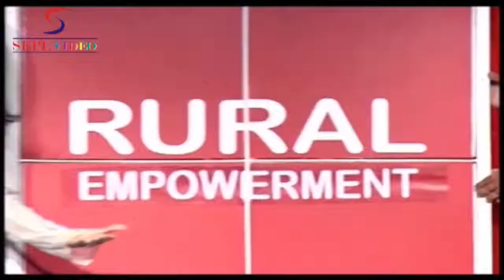Ranbeer Kapoor With Swades Foundation's Dedicated Team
Actor Ranbir Kapoor and directors Farah Khan and Ashutosh Gowarikar were present to unveiled the new logo of the Swades Foundation. Ronnie Screwvala and Zarina Mehta are the founders of the Swades Foundation, which was earlier known as Society to Heal Aid Restore Educate (SHARE). Subscribing to the belief that India cannot rise to its true potential without the fundamental transformation of the lives of people in rural India, Swades is dedicated towards the empowerment of rural India by adopting a holistic, 360 degrees development approach, encompassing interventions across Water & Sanitation, Agriculture &Livelihood, Health and Education. The launch of the new identity of Swades Foundation was supported by Ranbir Kapoor, Farah Khan & Ashutosh Govarikar who along with deliberating on issues facing rural India and possible solutions, rewarded the exemplary work done by Swades Foundation's Women Self Help Groups.